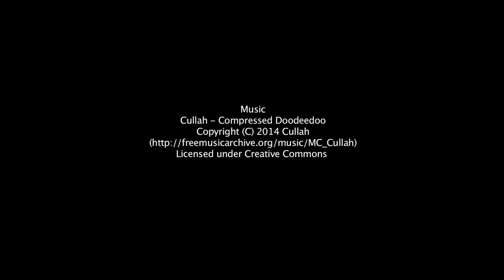The Fat Bidin Vlog (Ep 74) - Inspiring teens to be journalists!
The Fat Bidin Vlog
Ep 74 - Inspiring teens to be journalists!

I spoke to a group of teens at the Dignity For Children Foundation about my life as a journalist.

New episode out (most!) Wednesdays.